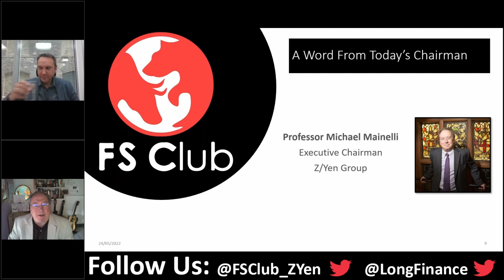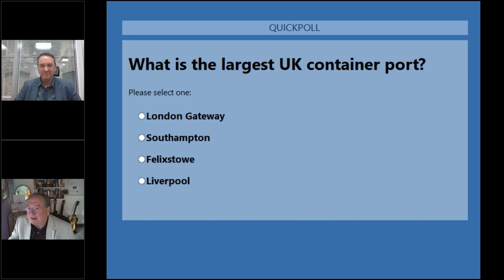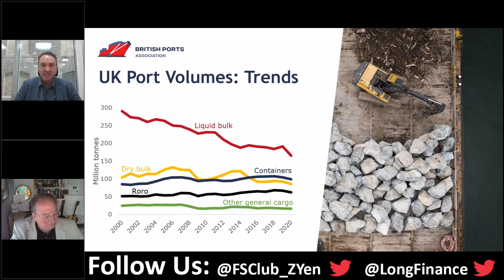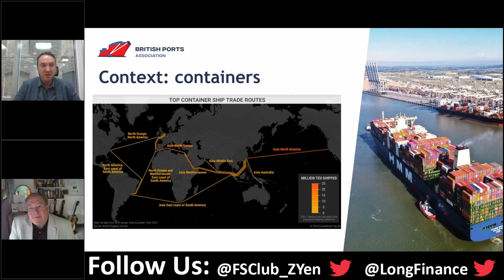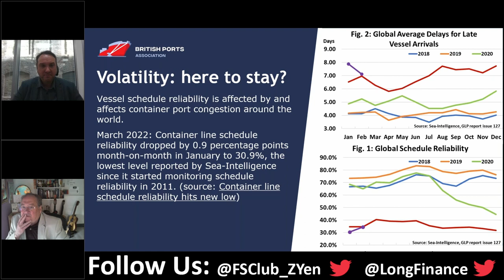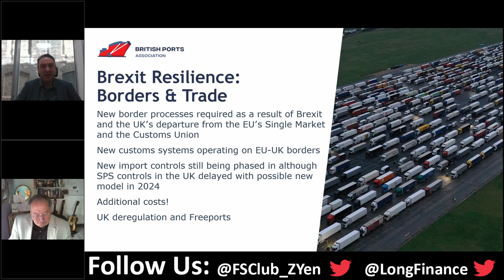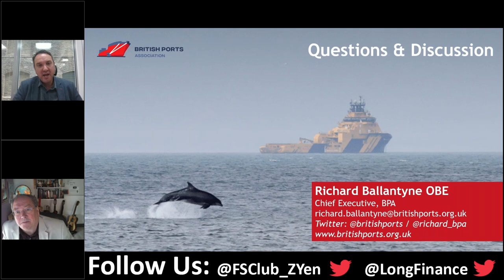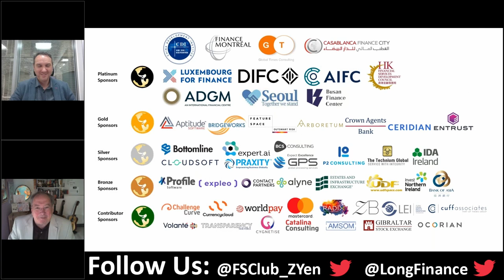Post Pandemic Container Surges & Global Supply Chain Issues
The global pandemic did more than just overwhelm our public health resources, it also shut down economic activity and lead to major trading imbalances across the globe. In particular International trade and the container shipping sector saw demand issues and the imbalance lead to delays, increased freight costs and even congestion at a number of North American and European ports. The media focussed on ports, but in truth, issues at our strategic gateways were only a small part of the problem, with certain seasonal goods left in storage and shipping lines frantically heading back to Asia to re stock but leaving empty containers in North American and European port. Indeed the issue certainly dragged on and was compounded by labour shortages, Brexit rule changes and most dramatically with the temporary blockage of the Suez Canal!

Speaker:

Richard Ballantyne joined the British Ports Association in 2007 and became the Chief Executive in 2016. He represents the BPA on a number of industry bodies and is a member of a wide range of government stakeholder groups and international committees. Richard has in-depth expertise in ports, transport and environmental policy matters as well as a wide experience of the legislative process around the UK. He is a Director of Maritime UK, a Trustee of the Merchant Navy Welfare Board charity and was previously a Director of Port Skills and Safety Ltd. Before joining the BPA Richard spent five years at a Westminster political consultancy and was previously an MP’s researcher in the House of Commons.